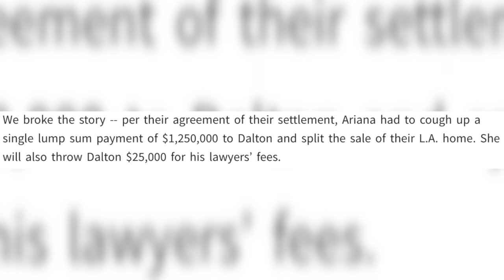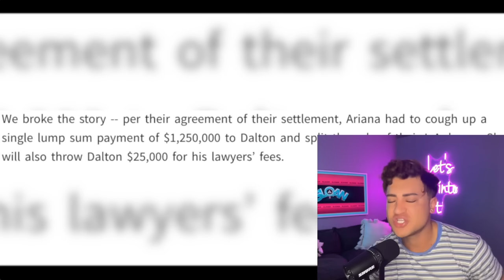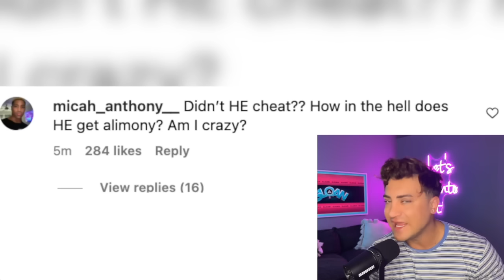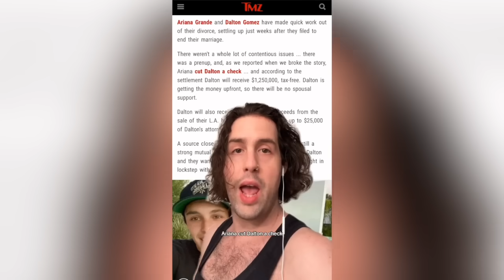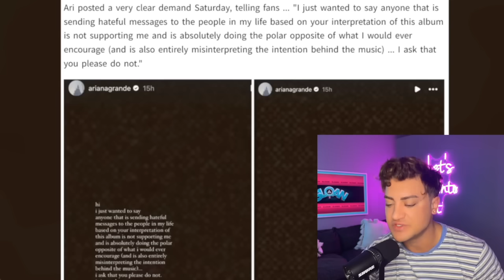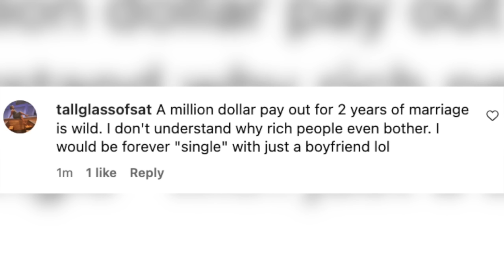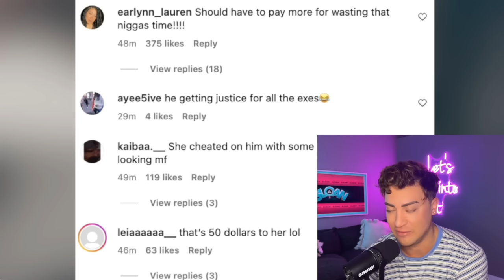Ariana Grande SCAMMED by Dalton Gomez After Their BITTER DIVORCE is Finalized (This is MESSY)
ArianaGrande is a free woman after a bitter divorce and questionable new romance, so, let's get into it.

Sloan YouTube
9994 Sowder Village Sq # 502